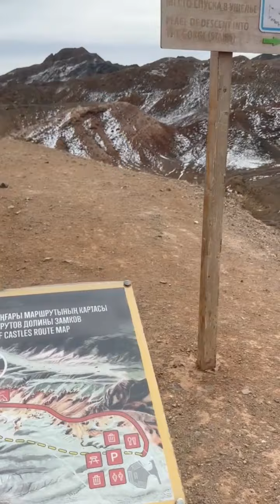Charyn Canyon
Charyn National Park officially, Charyn Canyon National Nature Park is a national park in Kazakhstan, stretching along the Charyn River, including Charyn Canyon. The Canyon, with its thinly stratified red sedimentary rock, is said to resemble the Grand Canyon in the US; it is however smaller - 50 km from end to end